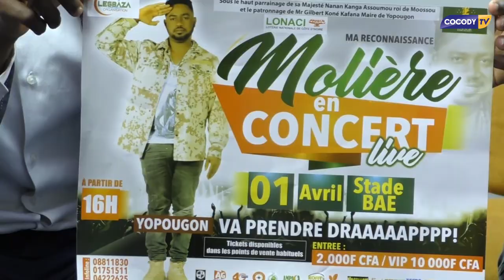COCODY TV, INTERVIEW AVEC L'ARTISTE ZOUGLOU MOLIÈRE